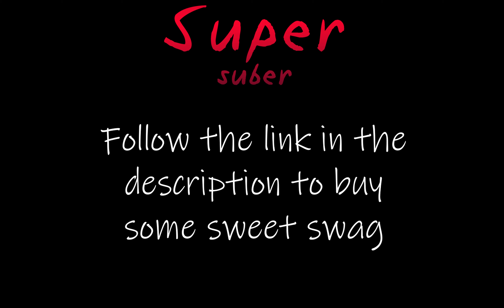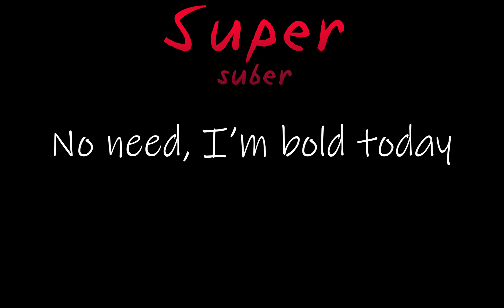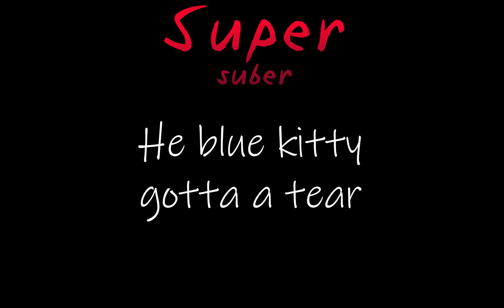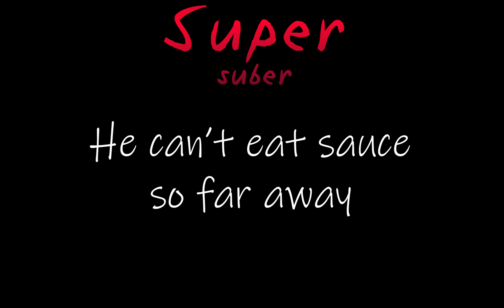INORI - Record of Ragnarock - Ending Season 2 (Lyrics / Lyric Video)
Check out your boys amazingly cheeky sub-titles for another great song.